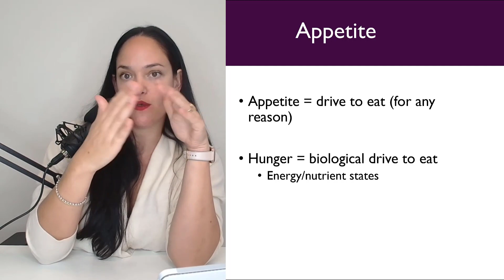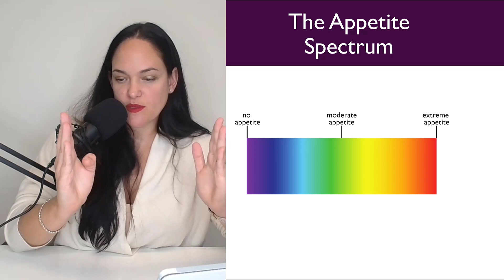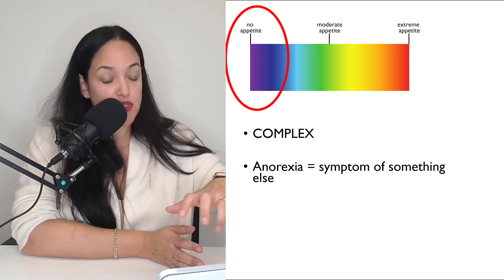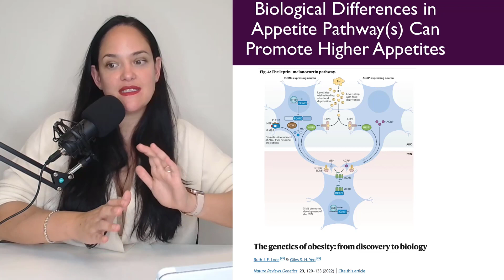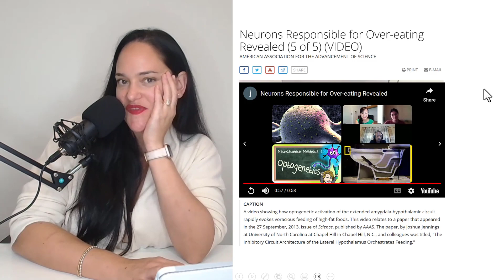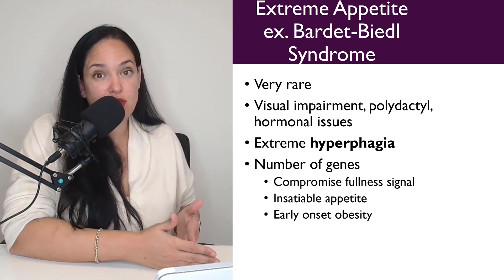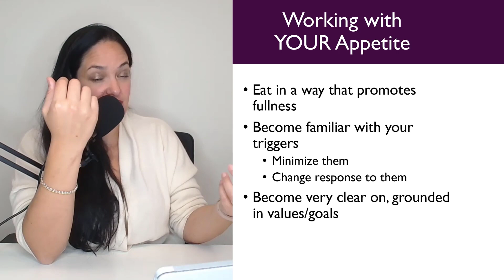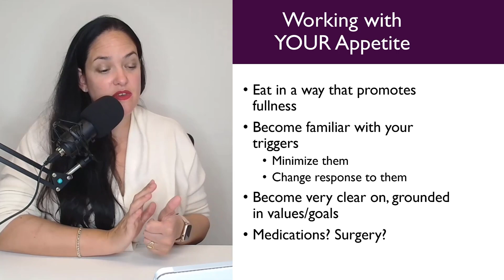The Human Appetite Spectrum: New Weight Paradigm Podcast ep 8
"I just don't understand how people can eat so much!"

If you have ever found yourself making this statement, I want to 100% agree with you: You really don't understand!

If you have never had an overwhelming drive to consume food, then it might be really difficult to sympathize with people who have a very different appetite drive than you do.

Alternatively, if you have always had a strong drive to eat, one that often takes you outside of some of the goals and intentions you have for yourself, you may not understand what it is like to not want to eat all the time.

There are a lot of things that can drive our appetite - but one thing is for sure - there is not a fixed appetite drive in humans. There is a spectrum of food-related motivation and knowing where you lie on this continuum can help you better understand yourself.

PLUS it can help you better understand how to work with your own physiology and psychology to make the food-related choices that are most in line with the life you want to lead.